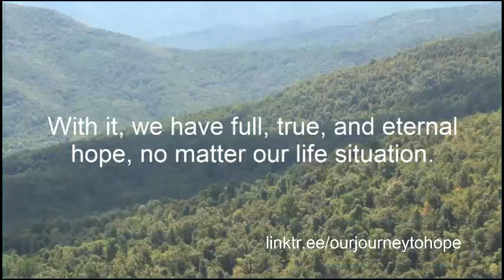Foundation of Hope